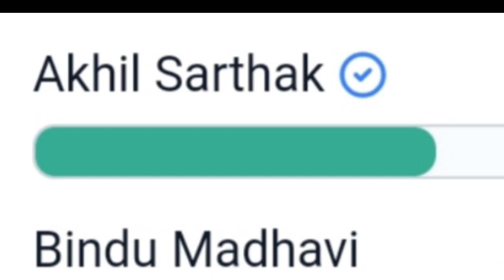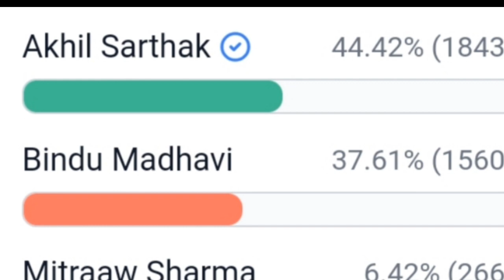Bigg Boss Nonstop Last Week Voting Results | Bigg Boss Nonstop Title Winner?